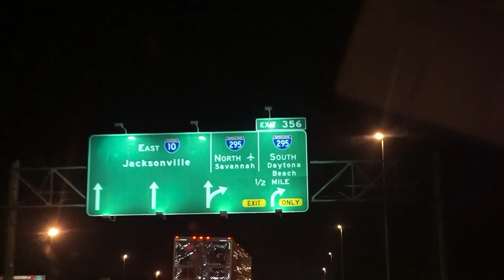VLOGMAS DAY 1 & 2: ROAD TRIP + TRYING NEW BREAKFAST PLACE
On today vlogmas ep join me as I get ready for my road trip, driving 14 long hours and guess where we came? :) trying a new breakfast place, see how much we rate it at the end.

Business INFO